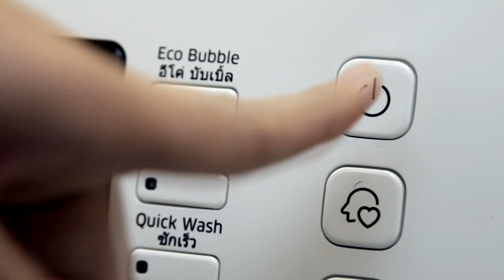เครื่องซักผ้าไม่ทำงาน...คุณแม่ขอแก้เอง!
Family D.I.Y. : เทคนิคการดูแลเครื่องใช้ไฟฟ้าหรือของใช้ในบ้าน ซึ่งไม่ได้ยากอย่างที่คิด
ออกอากาศทางรายการ Lady3Gens ทุกวันศุกร์ เวลา 9.30 น. ช่อง 3 แฟมิลี่